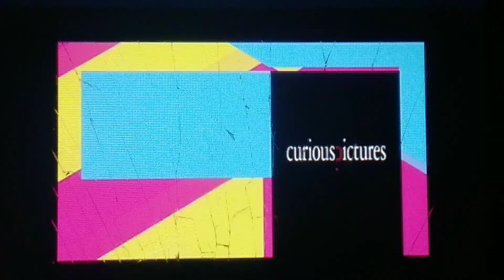Boomerang Split Screen Credits (April 20th, 2022)